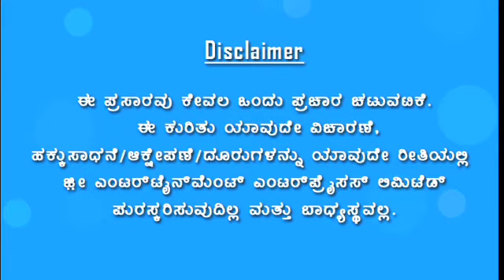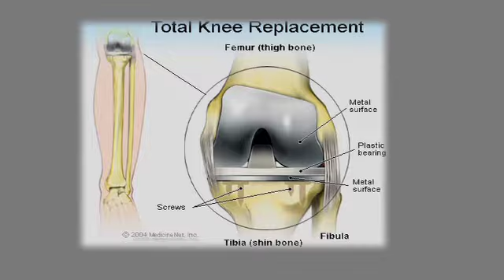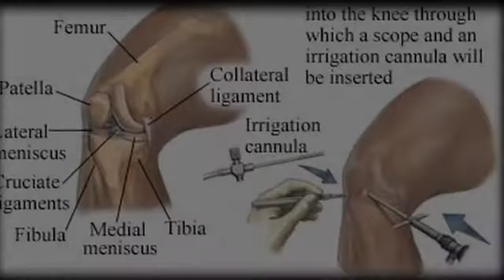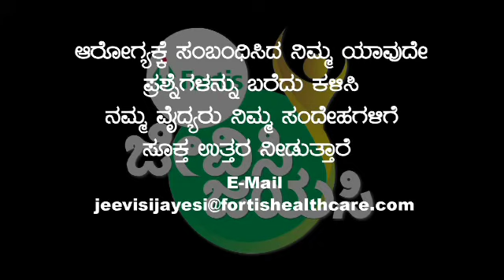Jeevisi Jayasi Episode 09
Voice over & Direction- Shilpa Rudrappa